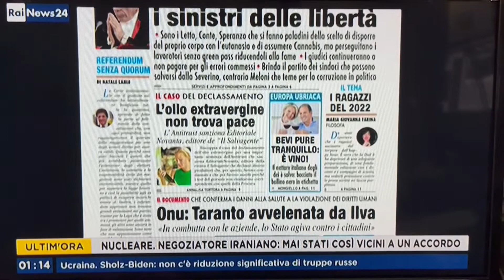Referendum, stridoni i sinistri delle libertà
Sulla nostra prima pagina di oggi, nella rassegna stampa di RaiNews24 condotta da Pierfrancesco Pensosi